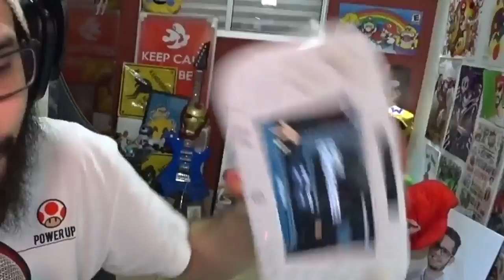CRIARAM O SUPER LUIGI MAKER! (É QUASE UM MARIO MAKER 2?)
Vem me ver jogando ao vivo todos os dias no FACEBOOK ~

É isso mesmo meus amigos, criaram um MOD do Mario Maker que coloca o Luigi pra sofrer nas fases impossíveis, em todos os layouts do jogo! Será que eu vou conseguir mandar um TÁ LÁ OU NÃO TÁ com nosso amigo Luigi? Que o PODER DOS XALABAIAS esteja comigo!

CEP 13478970
Americana SP